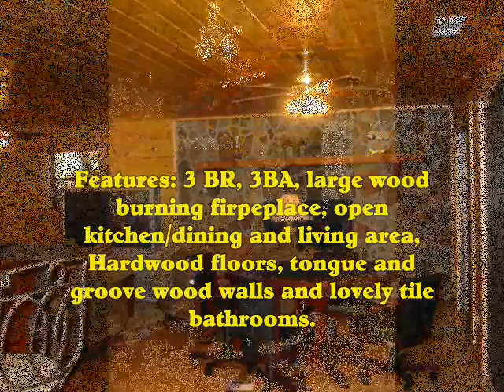Cozy Cabin on Lake Nottely!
3 BR, 3 BA, professionally decorated and comes completely furished. All you need to bring is your tooth brush! Great Mountain and lake views! USFS right across the street.